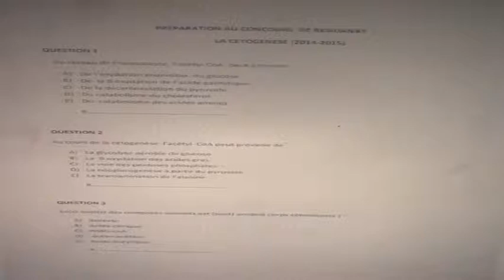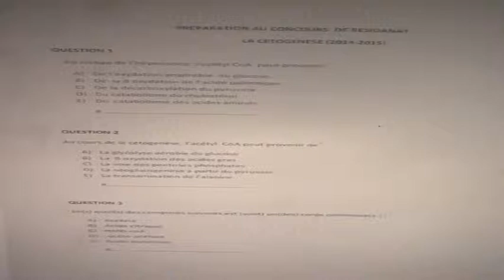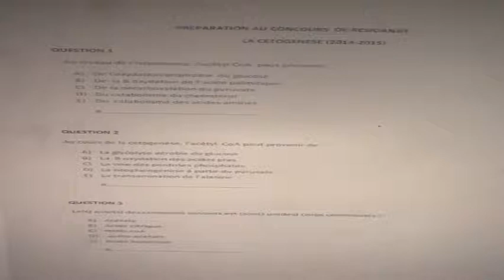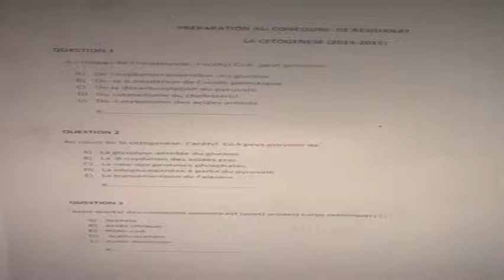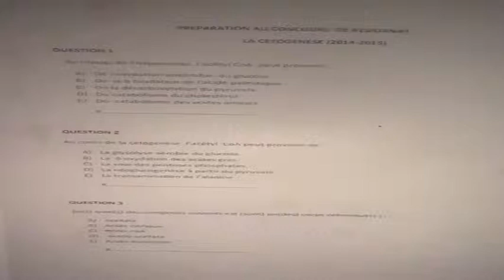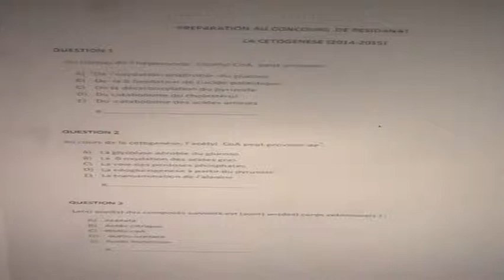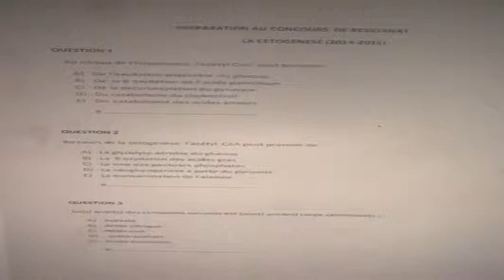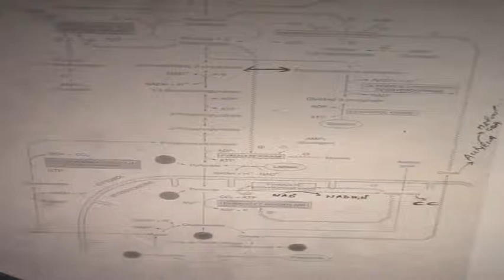QUIZ PHYSIPATHOLOGIE DE LA CETOGENESE